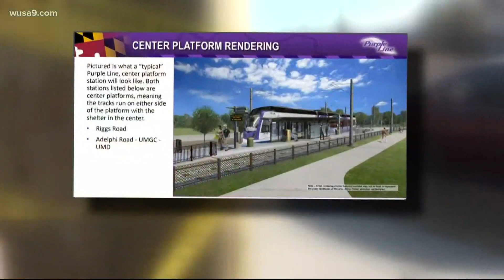On-duty officer struck and killed a person walking in Langley Park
The Prince George's County officer was in an unmarked vehicle and according to police, not responding to a call at the time.